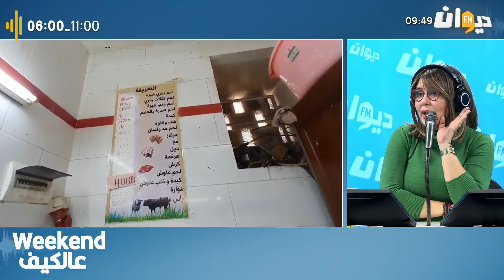هذه أسعار اللحوم البيضاء والحمراء في المرشي التونسي !